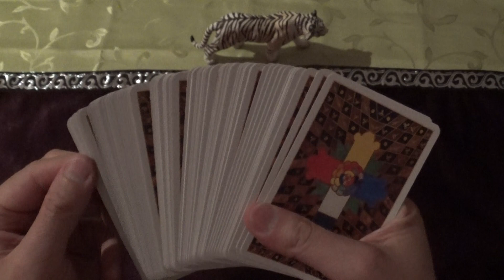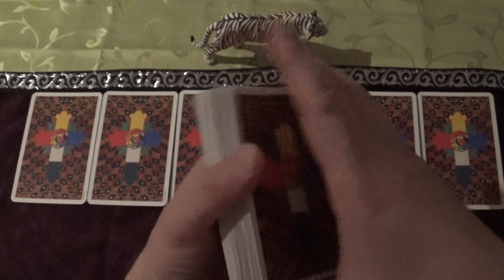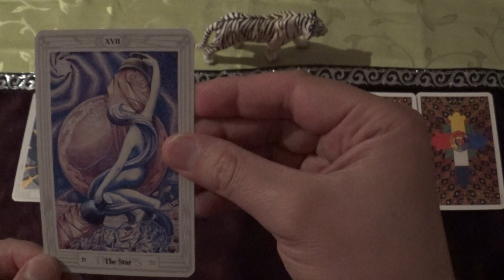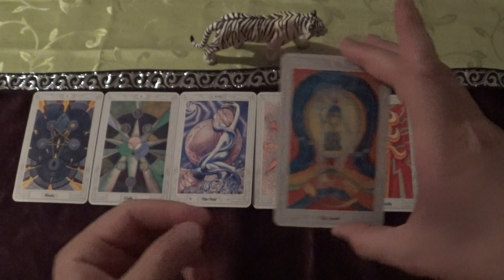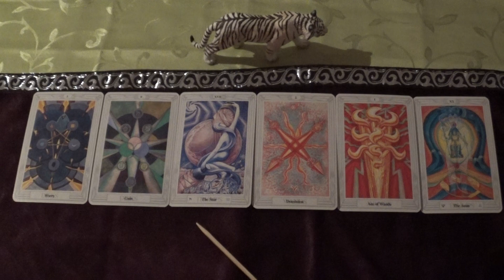Tarot Draw for 30.07.-12.08.2021 (Thoth Tarot, ASMR-style)